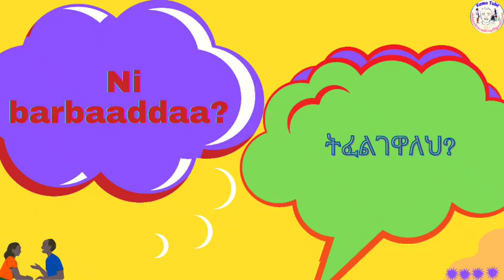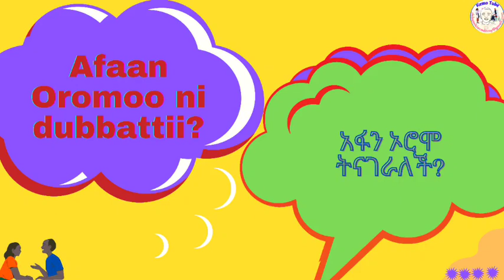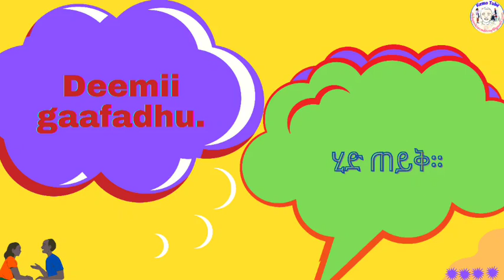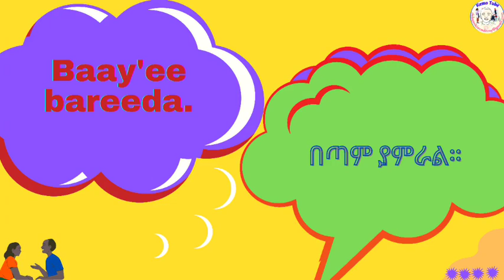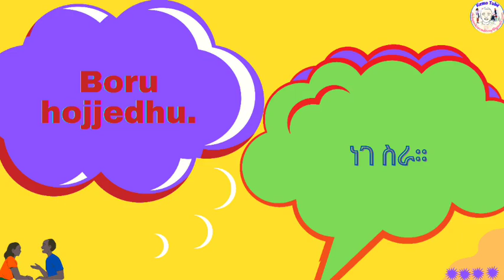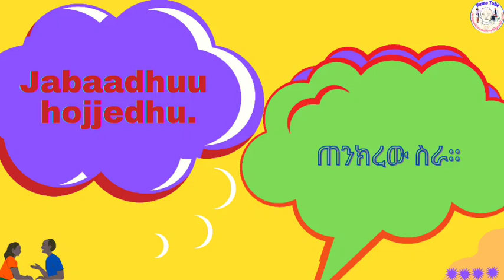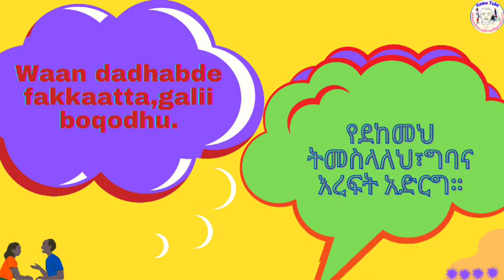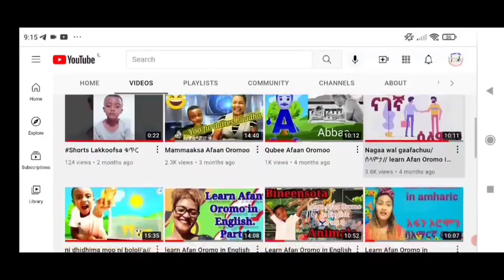Learn Afan Oromo in Amharic part 9 አፋን ኦሮኦን በአማርኛ ይማሩ ክፍል 9